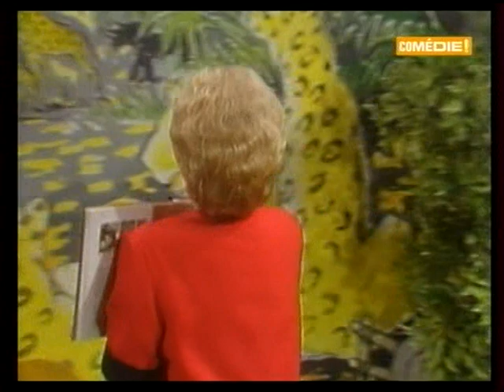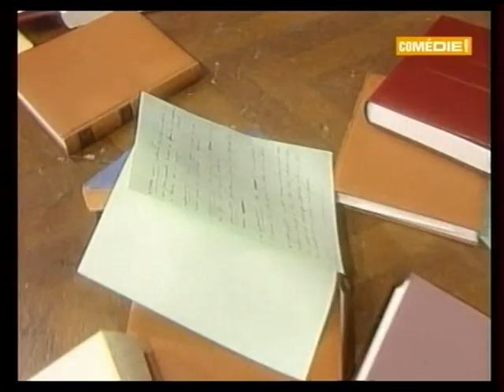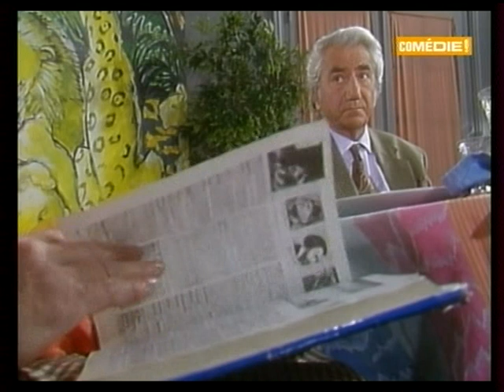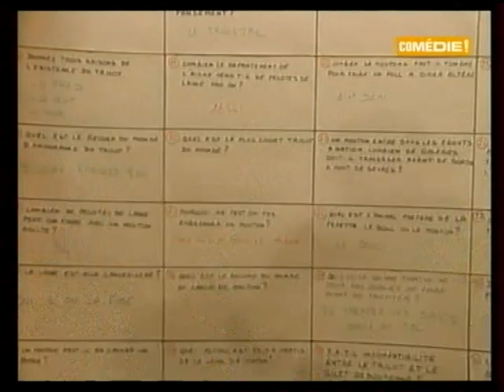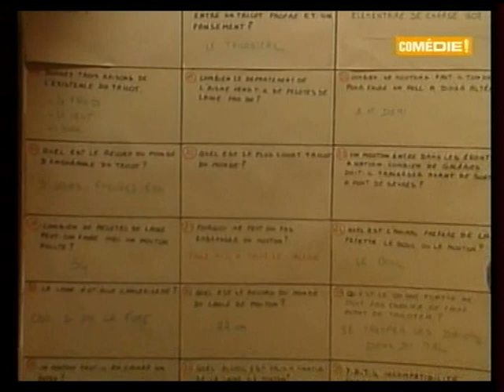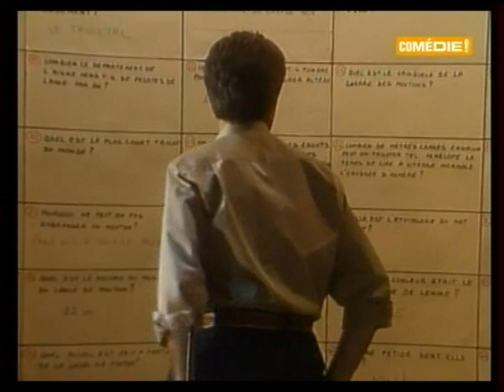Marc et Sophie 158 Concours épique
Grenelle se lance obsessionnellment dans un concours et embarque tout le monde pour l'aider à trouver les réponses manquantes avant la fin du weekend, cachet de la poste faisant foi